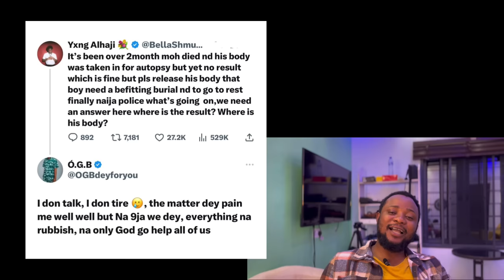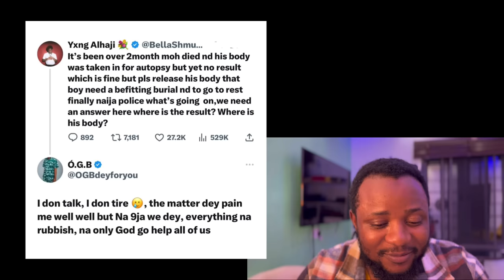Mohbad father Warn Bella Shmurda & Tonto Dikeh demand DNA test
Mohbad father Warn Bella Shmurda & Tonto Dikeh